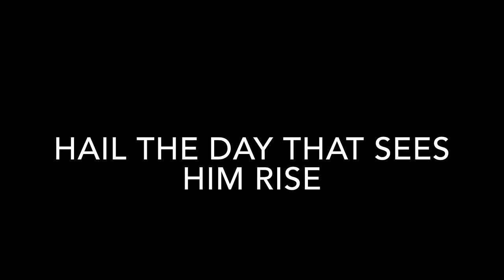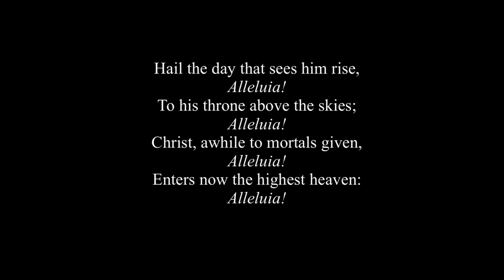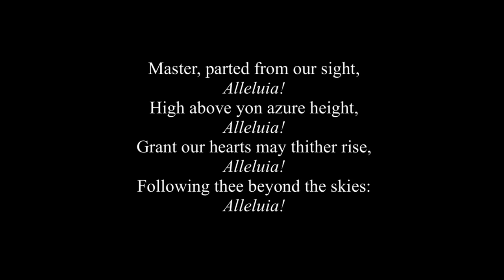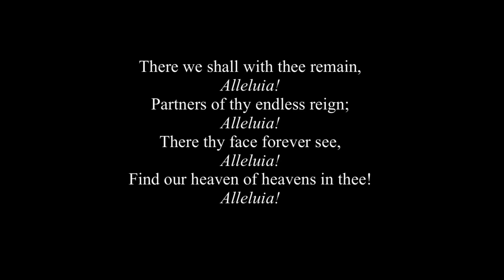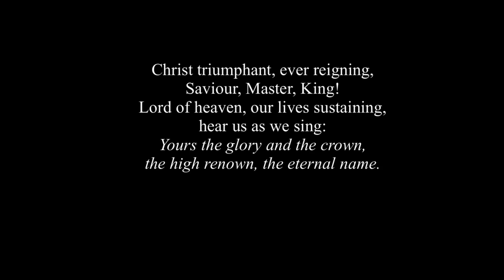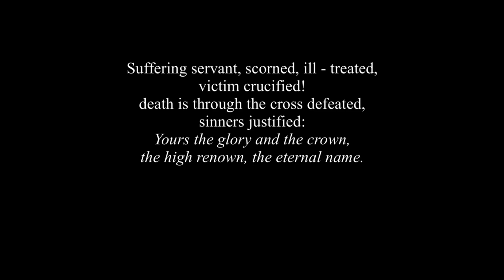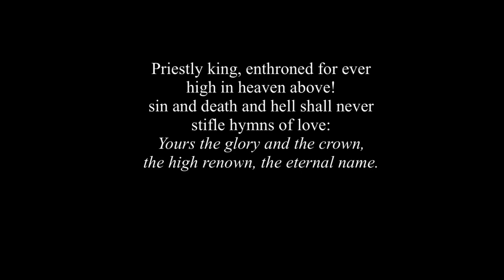A Short Service for Ascension Day from Llandaff Cathedral - Thursday 21st May 2020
Llandaff Cathedral
A Short Service for Ascension Day
Thursday 21st May 2020

The Reverend Canon Mark Preece and the Reverend Canon Jan van der Lely lead a service for the Ascension Day including the Readings for the day and a short Homily.

The service also includes two hymns for all to sing: 'Hail the day that sees him rise' and 'Christ triumphant, ever reigning'. The Organ is played by Stephen Moore, Director of Music.

Organ Music before the service:
Heut triumphieret Gottes Sohn, BWV 630 - J S Bach
(Today the Son of God Triumphs)

Organ Music after the service:
Prelude and Fugue in C major, BWV 545 - J S Bach